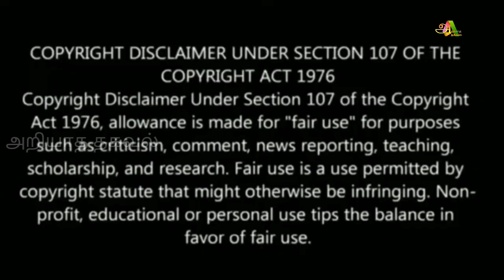இன்று பிரதோஷத்தின் போது நடந்த மாபெரும் அதிசயம் ! சிவனைப் பார்க்க வந்த பாம்பு ! !